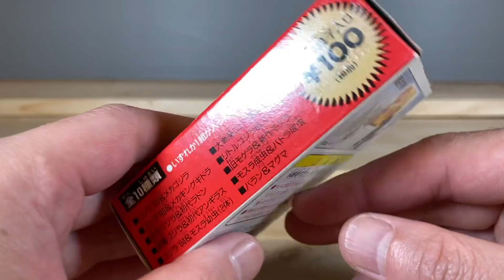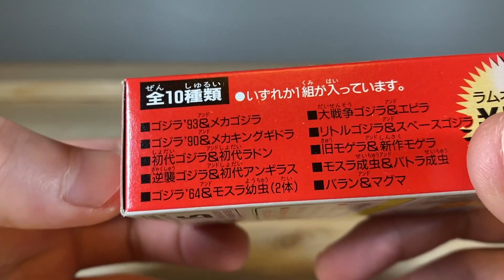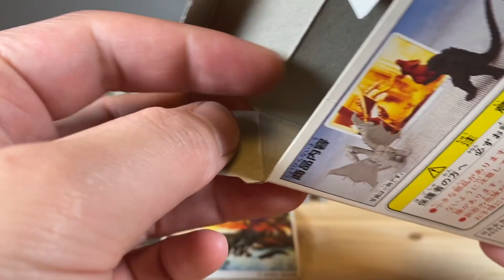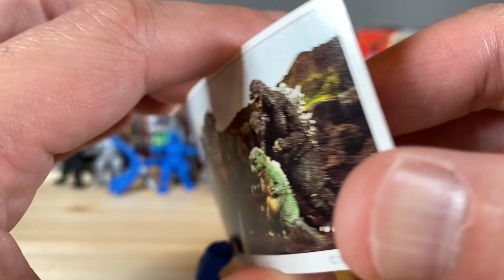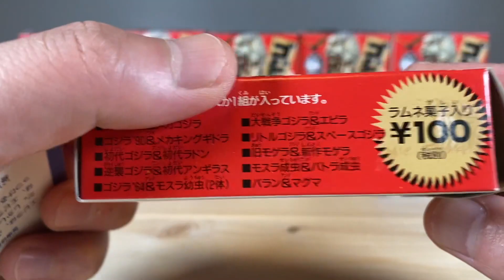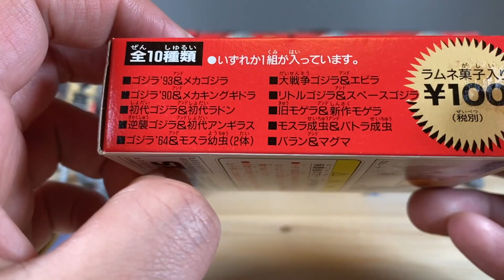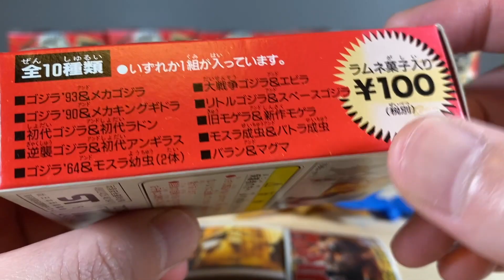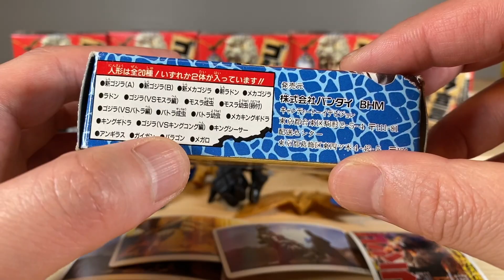【GODZILLA】バンダイ 食玩 ゴジラ宣言 １００円で塩ビ人形２体とカード。。 すごい時代でした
検索は【今更玩具】【海外TOY】など

【GODZILLA】
ゴジラの食玩です
１００円でこんなにお得な食玩があったなんて。。
いい時代でしたねー